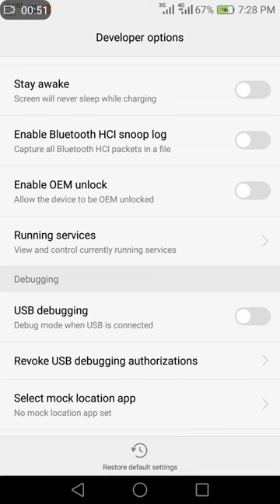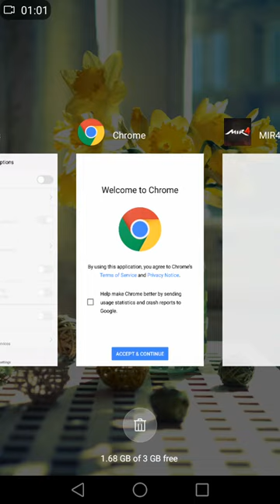Mir4 Blocked/Banned Tricks Para Ma Open Mo Ang Mir4 App 100% Effective Guy's Note:Mag Headset Ka